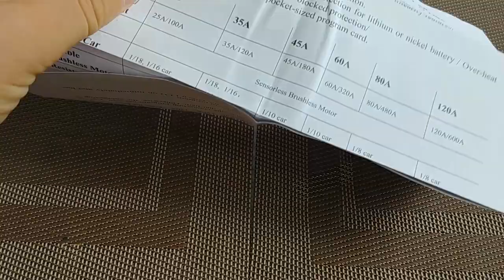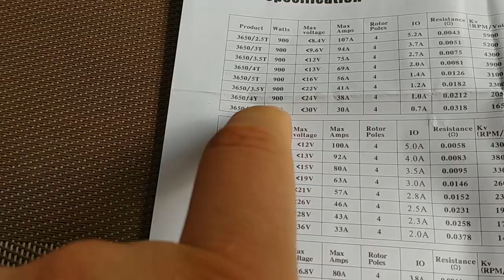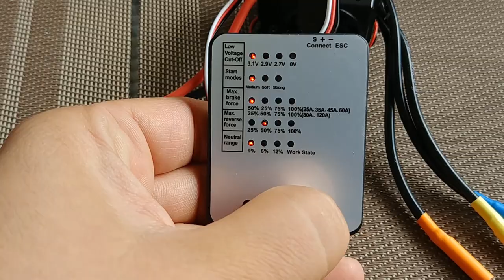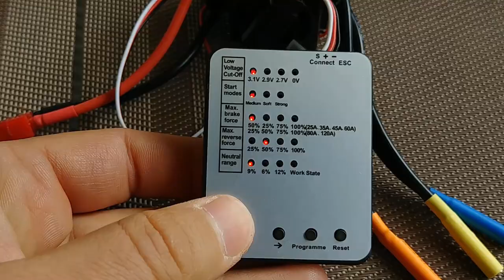Silnik bezszczotkowy Surpass BL 3650 3900KV + 60A ESC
Surpass 3900KB+60A ESC from banggood

Program card